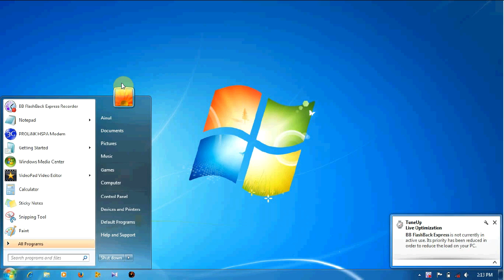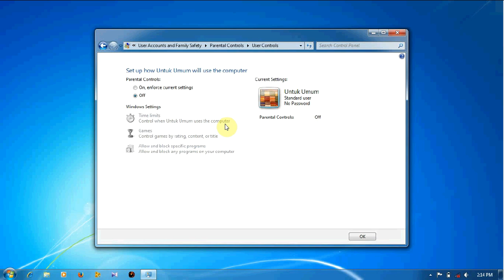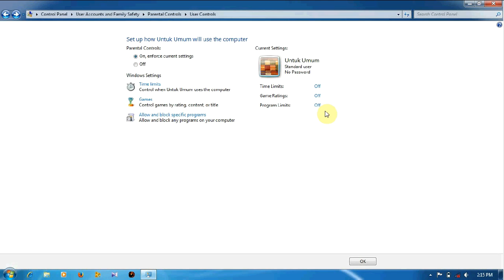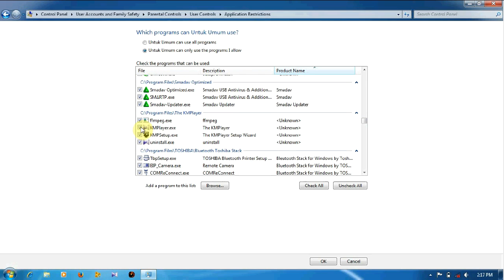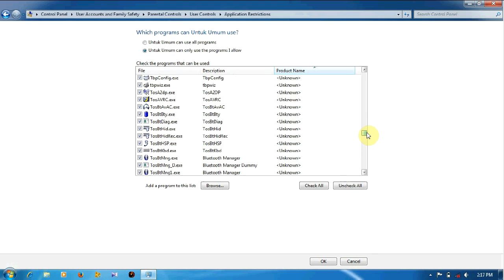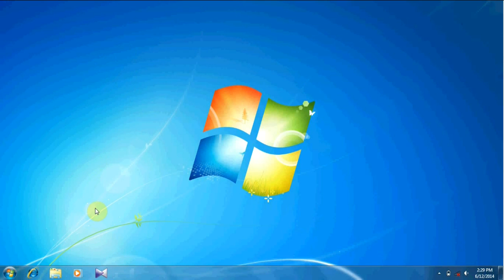Cara membatasi akses user di Windows 7